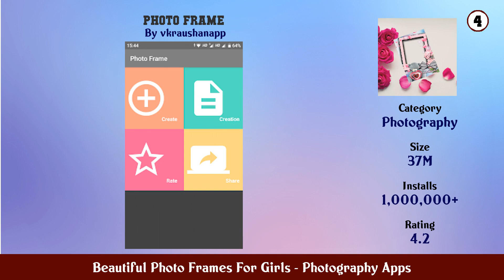Top 10 Beautiful Photo Frames For Girls Android Apps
In this video we have listed Top beautiful photo frames for girls Android Apps. This video is for information and reference purpose only.